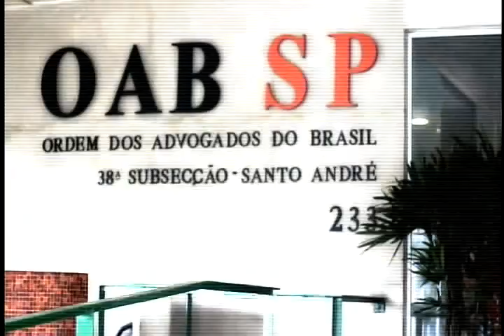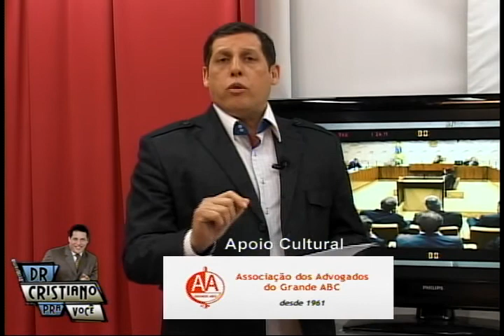Dr Cristiano entrevistou José Gonzalez Garcia